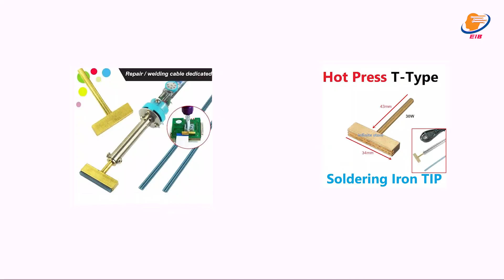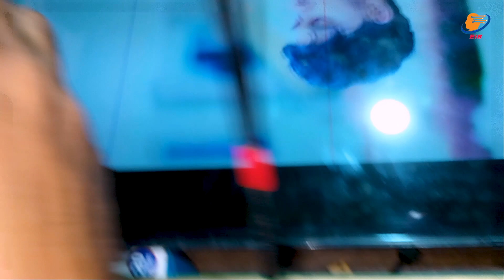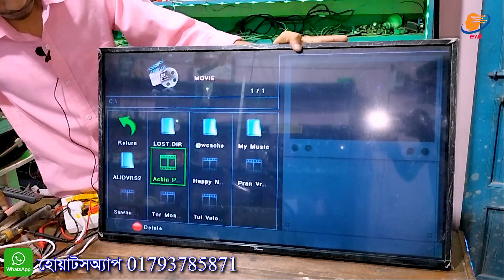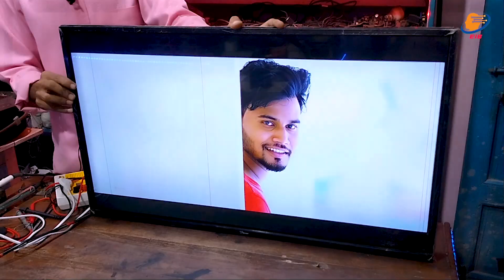হাফ স্ক্রিন সমস্যা | LED TV Half Screen picture solution bangla, COF problem | T Soldering iron TIP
LED TV Half Screen picture solution bangla, COF problem | T Soldering iron TIP

আপনি ইচ্ছা করলে আপনার টিভি মেরামতের জন্য, কুরিয়ার সার্ভিসের মাধ্যমে আমাদের ঠিকানায় পাঠাতে পারেন।

আমার সাথে যোগাযোগ:
মোঃ মনোয়ার হোসেন

(Whatsapp এ মেসেজ দিবেন, আমি সময় পেলে রিপ্লাই দিব)

কুরিয়ারে টিভি পাঠানোর ঠিকানা:

 দিনাজপুর বিরামপুর,
দোকানের নাম "এম এস ইলেকট্রনিক্স"
প্রোঃ মনোয়ার হোসেন,
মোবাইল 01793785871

RedX
করতোয়া,
AJR,
সুন্দরবন,
কুরিয়ারে টিভি পাঠাতে পারেন ।
(আমি সাজেস্ট করি  RedX কুরিয়ার সার্ভিসে পাঠানোর জন্য, RedX এ পাঠালে হোম ডেলিভারিতে পাঠাতে)

এক ক্লিকে ডাউনলোড সকল কফ আইসি ডাটাশিট, নিচের লিঙ্ক থেকে

(ধন্যবাদ)

cof bonding,
pro hack,
led tv side cof problem,
led tv cof heating problem,
half picture,
Half White Display Problem LCD TV,
half pictures on tv screen,
cof connection,
cof burnt problem,
led tv half screen blank repair,
led tv half screen vertical line,
led tv cof change process,
horizontal line problem led tv,